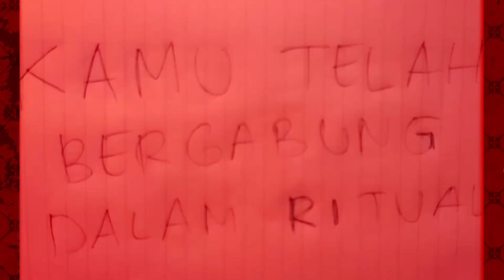Abang Adek ini Berisik Banget Kalo Disatuin [Alia Adelia & Andi/MAHA5]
(80 🎬) Moon Eclipse
(80 🎬) Senliana Siel